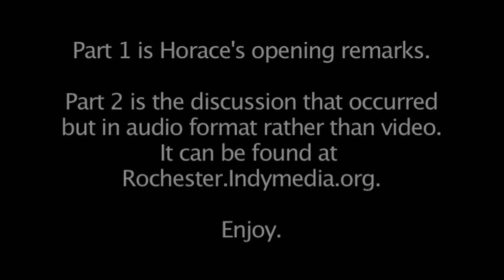Ending the Fabrication of the War on Terror: Lessons from Africa--a workshop by Horace Campbell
On April 27, 2013, Horace Campbell presented a workshop titled "Ending the Fabrication of the War on Terror: Lessons from Africa" at the Resisting Drones, Global War and Empire convergence in Syracuse, NY. Part 1 is Horace's opening remarks. Part 2 is the discussion that occurred but in audio format rather than video. It can be found at Rochester.Indymedia.org. Enjoy.